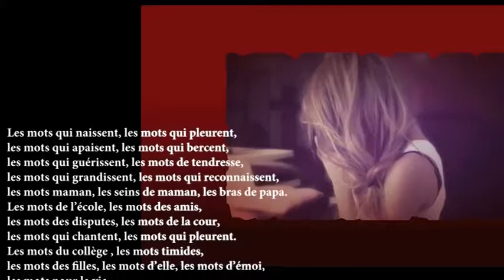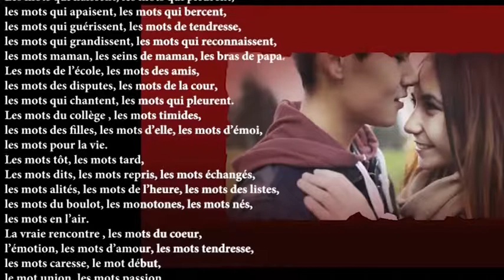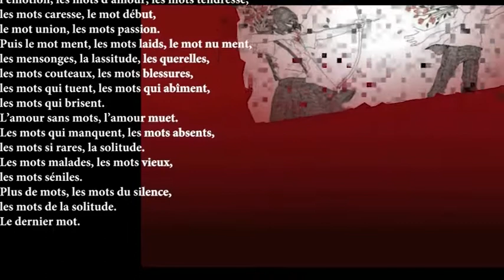Les mots de la vie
Musique composée par Albert Goldstein
Paroles et voix de Fred